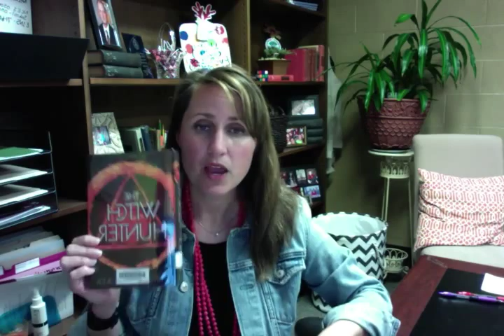Witch Hunter Book Talk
A book talk about the novel Witch Hunter by Virginia Boecker.